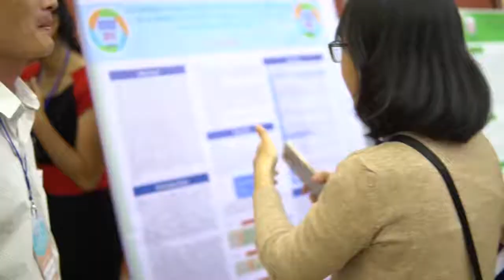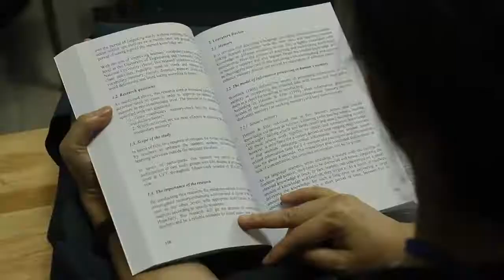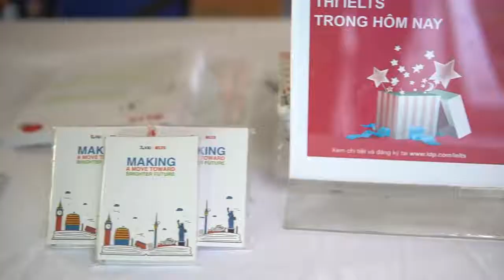LTLT 2018 Ho Chi Minh University of Technology and Education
Some scenes from Language Teaching and Learning Today International Conference 2018, Ho Chi Minh, Vietnam. Another great TESOL conference to attend in the region. Well done (y)